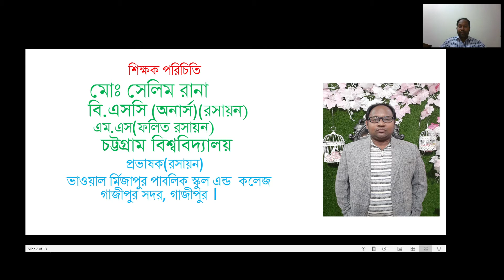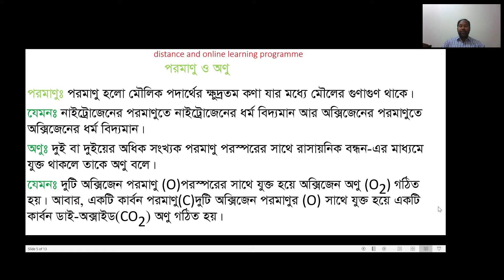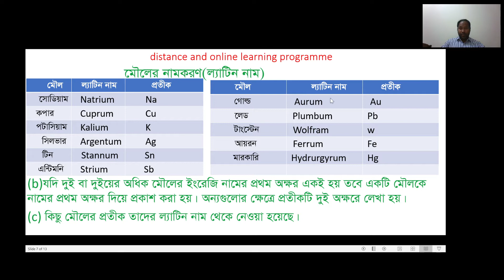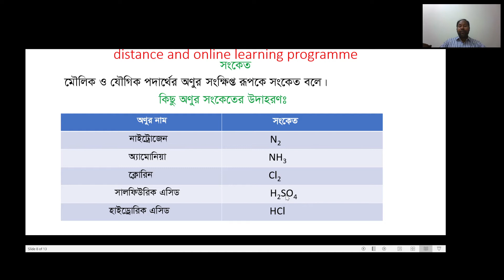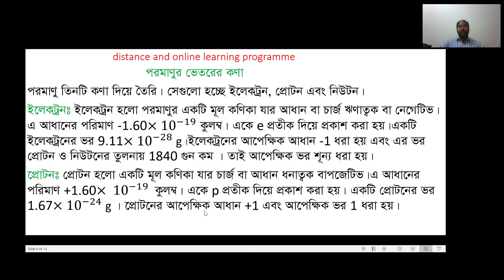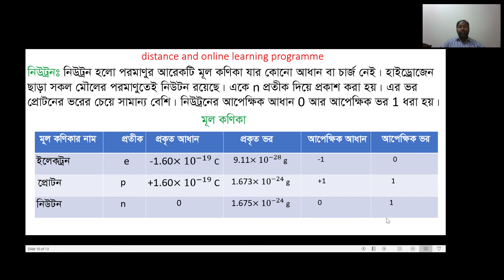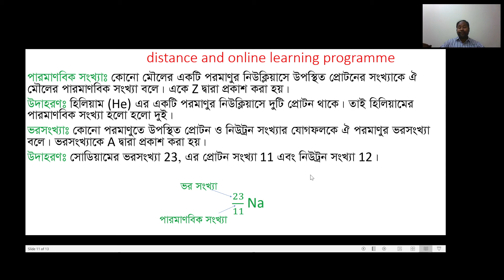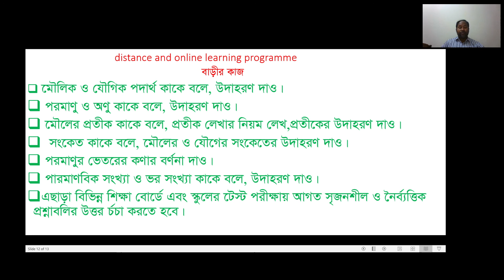C 9 Ch 3 L 1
Class-9-10
Chapter-3
Lecture-1